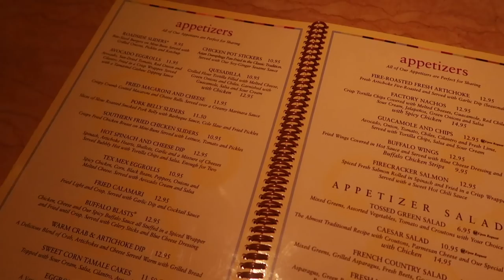GETTING JAW SURGERY!? | BRACES JOURNEY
LOOK IN THE DESCRIPTION BOX TO ENTER!